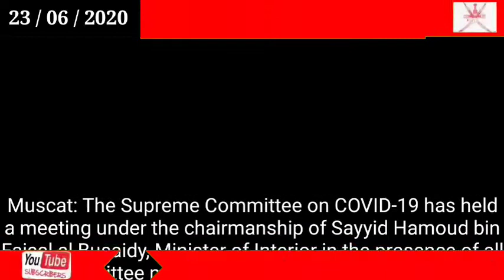Oman news today / New package of activities to reopen from Wednesday